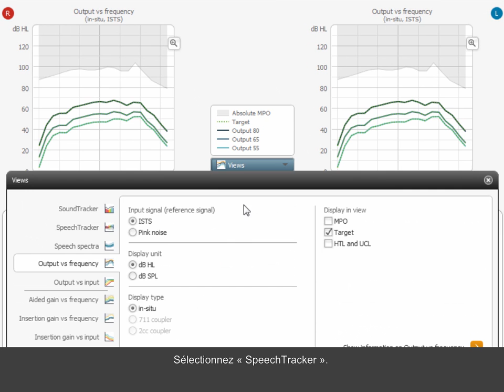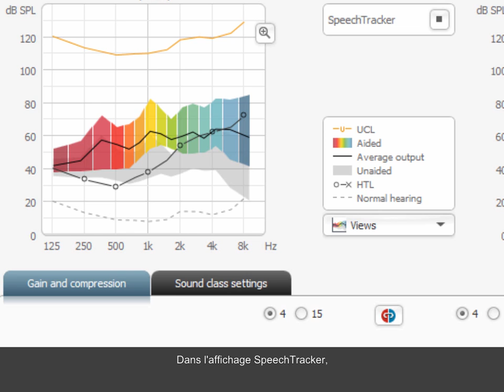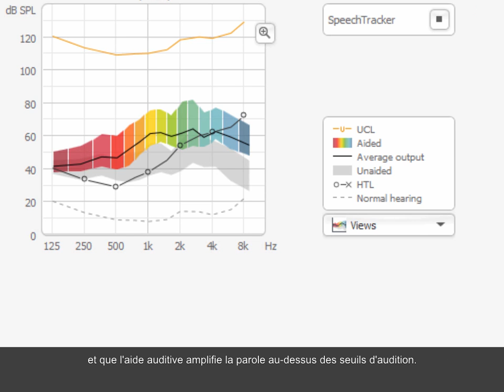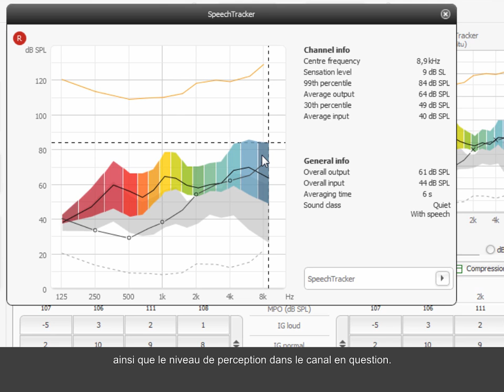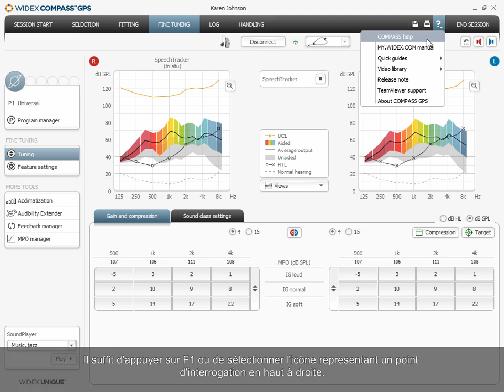Comment utiliser le SpeechTracker dans COMPASS GPS 2 0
COMPASS GPS 2.0 propose divers graphiques de performance. Le SpeechTracker par exemple est un outil précieux lorsqu'il s'agit d'expliquer les bénéfices de l'aide auditive. Apprenez comment utiliser le SpeechTracker lorsque vous conseillez la personne appareillée.